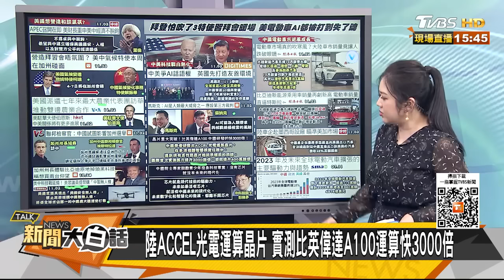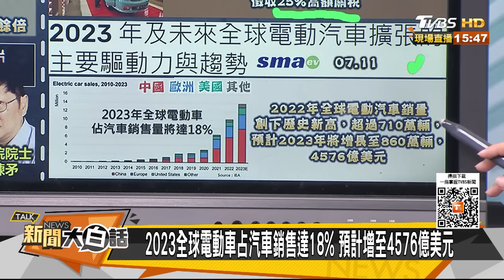習近平禮遇紐森拜登氣炸了？比亞迪創新高快贏特斯拉了 新聞大白話 20231103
主持人：翟翾
本集來賓：郭正亮、賴岳謙、黃征輝